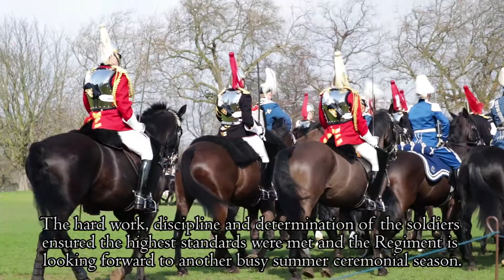The Household Cavalry | The Major General's Inspection 2017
The Major General's Inspection, March 2017, saw over 150 soldiers from the Household Cavalry Mounted Regiment parade in Hyde Park. This inspection, by Major General Ben Bathurst CBE, marked the beginning of the ceremonial season for that year as he ensures all the men and horses are at the standard required to be suitable for our Monarch.